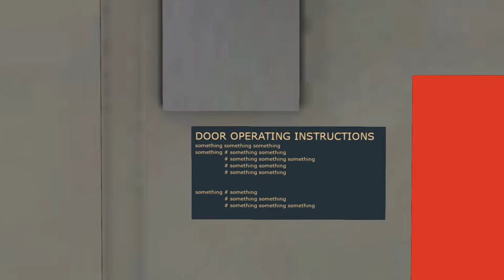TS 2021:Amtrak Viewliner Baggage Car!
The new Amtrak Viewliner Baggage car made by Ragno are here!